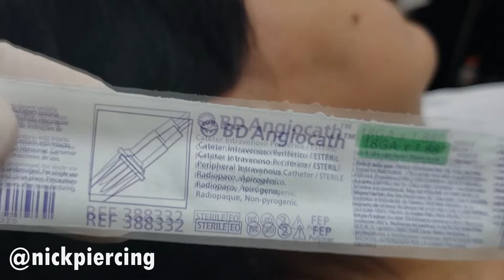Como furar o daith piercing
VIDEO FEITO APENAS PARA PROFISSIONAL DE PIERCING!!!
NAO FAÇA ISSO EM CASA!!
MATERIAIS SEMPRE ESTERELIZADOS E JOIAS DE QUALIDADE!!!
PROCURE SEMPRE UM PROFISSIONAL!!!

SALVE GALERA TRAZENDO MAIS UM VIDEO PARA VCS!!!
NAO DEIXE DE SEGUIR A GENTE NO INSTA
E DEIXA UM COMENTARIO OU UMA SUGESTAO DE VIDEO!

COMPARTILHA COM A GALERA E NÃO ESQUECE DO JOINHA!!!

Nick & Gra Piercing e Tattoo
Rua: Paschoal Bardaro, 453 Jd Iraja - Ribeirao Preto - SP